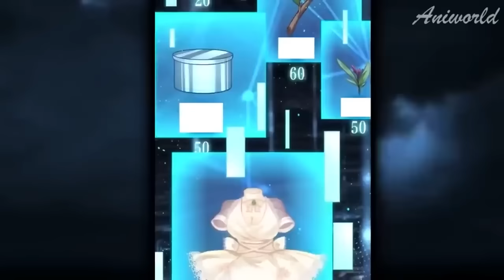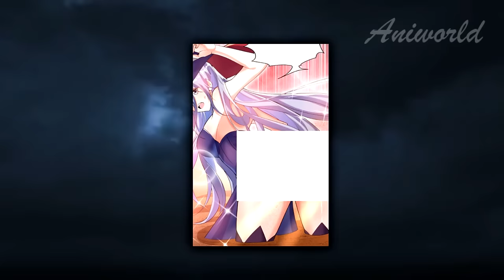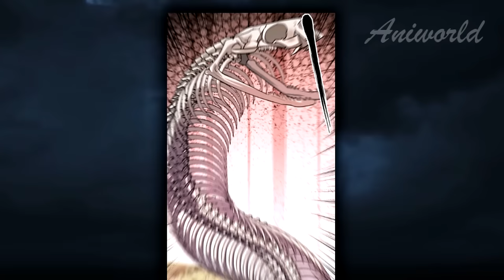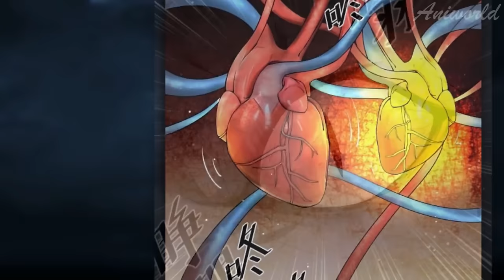Waking Up As A Dragon, He Is Forced To Destroy Humans And Impregnate All Women... - Manhwa Recap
When Su Nian wakes up, he finds that he has turned into an evil dragon that everyone hates. He turned out to be a useless dragon with a straw in his head! Ding! You have been chosen by the evil dragon system, attack NPCs, earn system points, transform and develop your body! How do you like all the presented types of system services? Su Nian only realized he was in the game when he looked at this system warning. Is he the game boss? And what happened to the girl with white hair lying next to him?